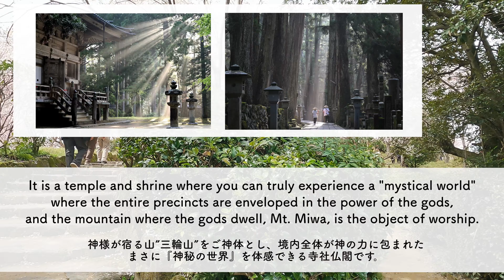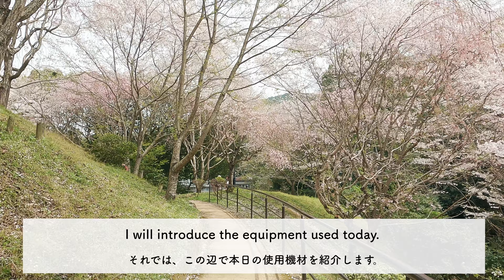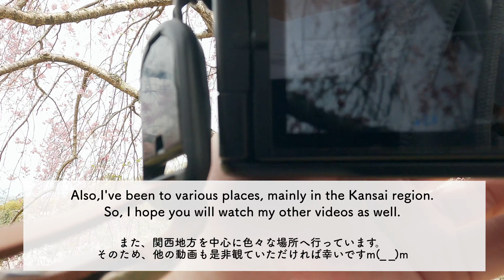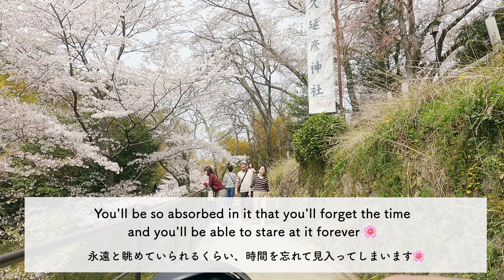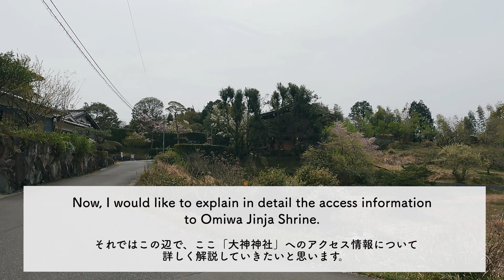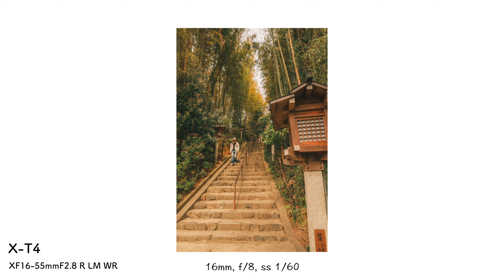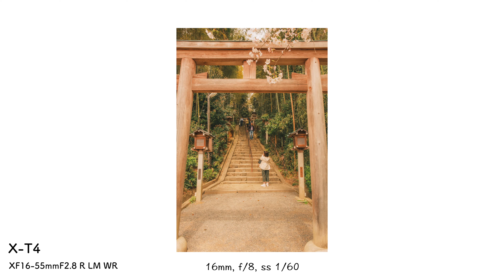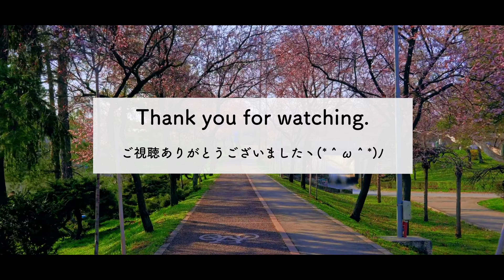Japan Street Photography in nara - Fujifilm X-T4 + XF16-55mmF2.8 R LM WR (Vol.42)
I'm freedom-man who works as a cameraman / photographer!!

Today's video is about "Omiwa Jinja Shrine in Nara".
It's a photo walk from "Omiwa Jinja Shrine"!

🎵MUSIC
▶ Production Music by Artlist

▶ FUJIFILM :X-T4
▶ FUJIFILM :XF16-55mmF2.8 R LM WR